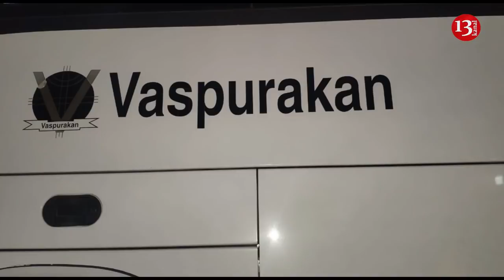Bakıda erməni avtobusları:Bəs Gömrükdən necə buraxılıb?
Bu  görüntüləri bizə tamaşaçılarımızdan biri göndərib. Göruntü
nərimanov rayonu Əhməd rəcəbli  küçəsində çəkilib. Burada diqqət çəkən məqamsa avtobusun üzərində olan Vaspurakan adlı yazıdır.Bu  Sərnişin Nəqliyyat Şirkətinin
  adıdır.VASPURAKAN" PASSENGER TRANSPORTATION COMPANY

İddialara görə Vaspurakan nəqliyyat  şirkəti ermənilərə məxsusdur. Şirkətin direktoru Ani Zakevosyan adlı şəxsdir.Şirkət Yeravanda Tigran Metsi prospekti,Bina 4, ünvanında qeydiyyatdadır.Bəs bu avtobuslar Azərbaycana necə daxil olub sərnişin daşıyır sorsanız cavab çox sadədir. Əlbəttə ki, İran nömrəsi ilə.